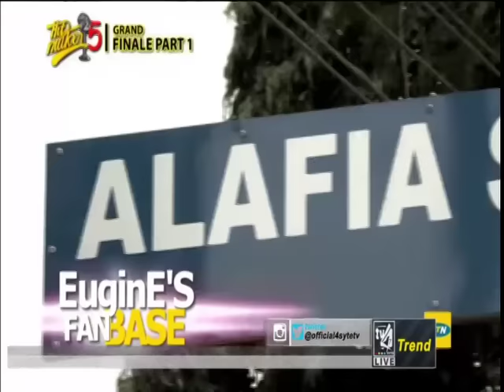Eugine's Final Performance Part 1 @MTN Hitmaker 5